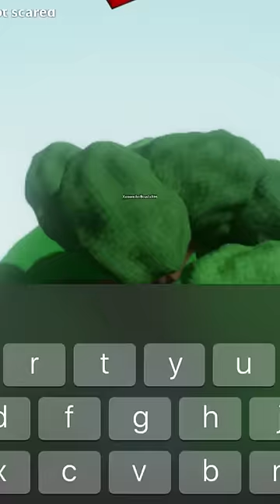I GOT TRAP GLOVE IN SLAP BATTLES